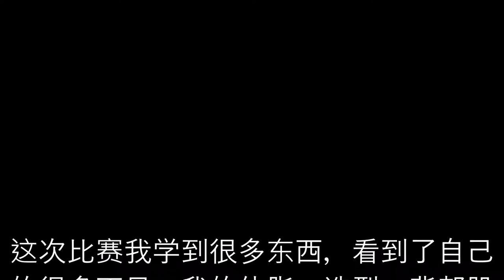比赛当天 | 美国华盛顿州公开赛 | 男子健体A组第5名 | 不足与缺点 | Show Day | Wa State Open | 5th Place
这个视频记录了我比赛当天的饮食和日程，视频的质量不是那么的好，望大家谅解。这个视频没有修改过，能看到我很多的不足，体脂太高，造型很差，背部肌肉也不好看，但这就是真实的我，我还是需要很努力的去改变自己的身材。这是8月4号的比赛，我更新的很慢，抱歉！现在倒计时4周下一场比赛，华州Iron Man比赛，我会变得更好，谢谢大家收看！